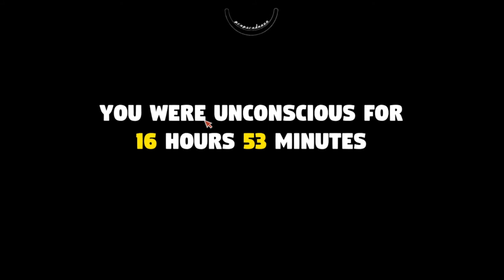I killed the big bad wolf!! (Mr. Prepper Gameplay) part 5 #5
It was about time to stake the big bad wolf out of its misery
Even though i did it .. doesn't mean i enjoyed it

It's to let me know that you are watching! (^^)

Don't forget to see my Instagram account!!

Inspired by: Markiplier